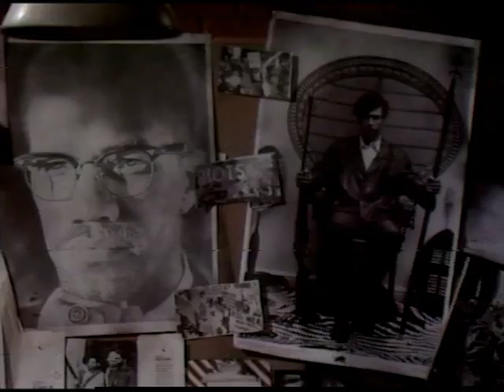Consider the Zebra, Show # 318 (1969) | Insight powered by Paulist Productions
Urged by modernized ghetto priest and a Negro nun, a parish council establishes a community center of black culture headed by a local black militant.

WRITER
John T. Dugan

DIRECTOR
Buzz Kulik

ACTORS
Ed Begley | Mario Alcalde | Lynn Hamilton | Licoln Kilpartick | Marion Ross | Whit Bissell | Val DeVargus
ABOUT US